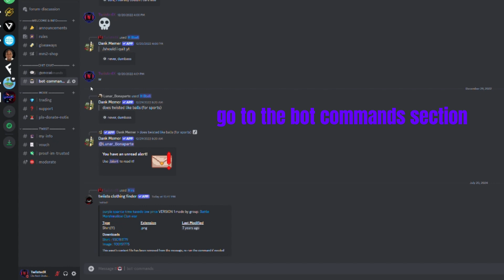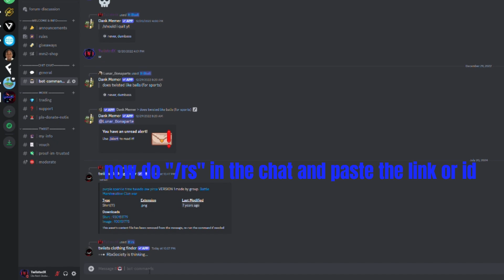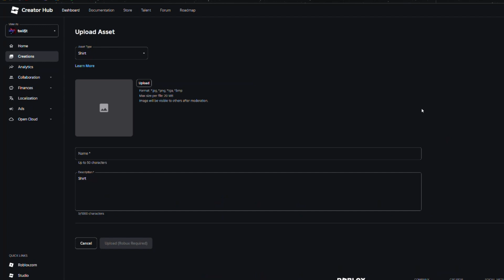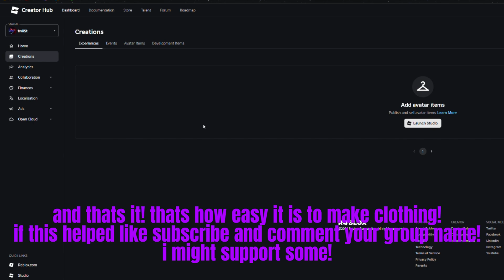How To Steal Clothing Templates On Roblox! (10k+ Per Day!)